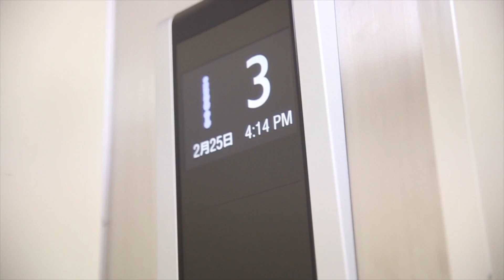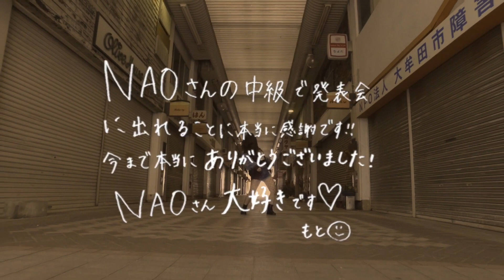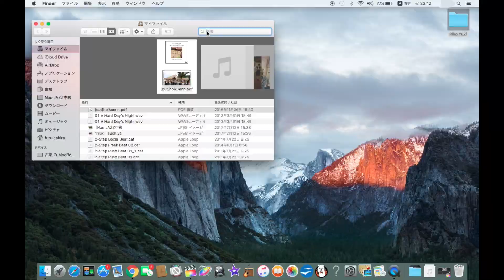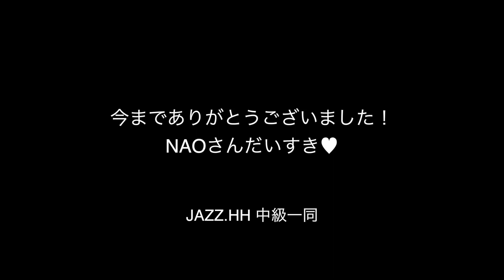【メッセージムービー】Closer-the Chain Smokers-DanceClip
Dancer▶︎BEATJAMDANCESTUDIO
                 NAO 中級クラス